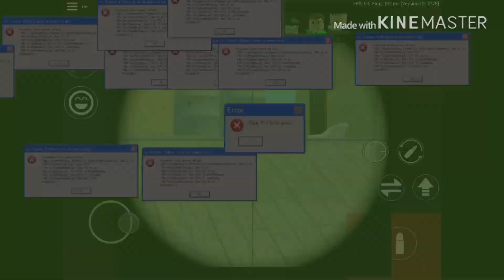Going Tryhard in Roblox Arsenal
PLEASE WATCH WHOLE VIDEO
I’ve been working on this vid for a while but I finished it
Hope y’all like it and I’ll see you with another video on Friday